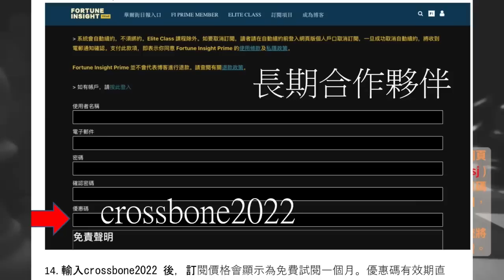《國際大棋局》 2023.06.24 第一節：潛艇海難各主持點睇?｜主持：朗哥、廣州T小姐、司徒文進、Ken｜協力：司徒 IT Team